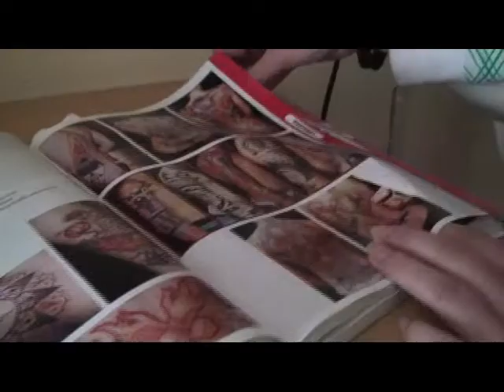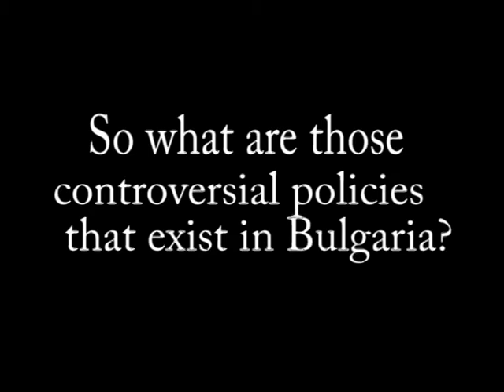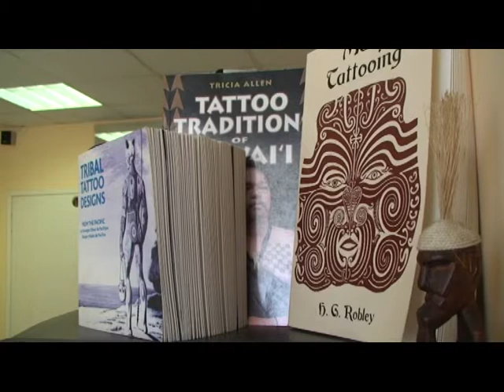tattoo_regulations.avi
Regulations on Tattoo Business in Bulgaria.